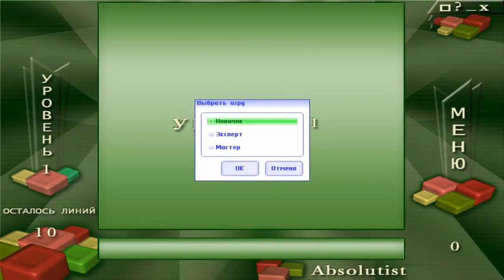Взрыватель - полная версия » Мини игры, бесплатные игры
Взрыватель - полная версия » Мини игры, бесплатные игры / Мини игру Взрыватель, ключи к играм без регистрации и СМС, игры для PC.

Взрыватель. Скачать бесплатно или получить ключ к игре Взрыватель.